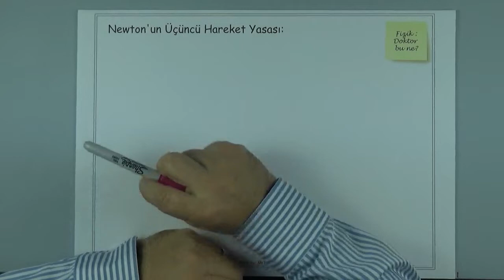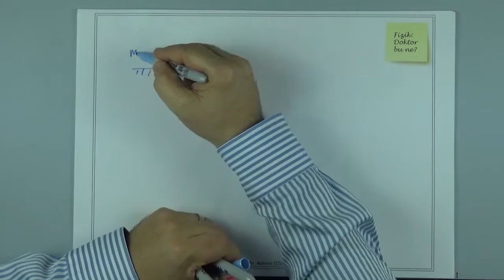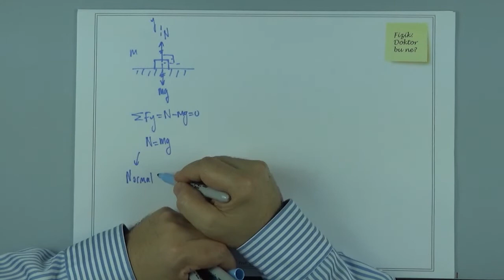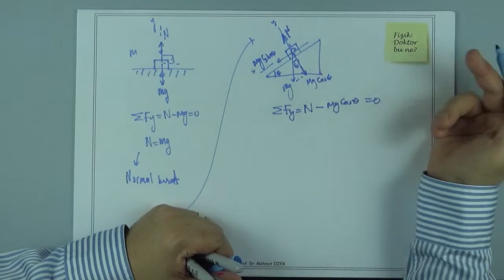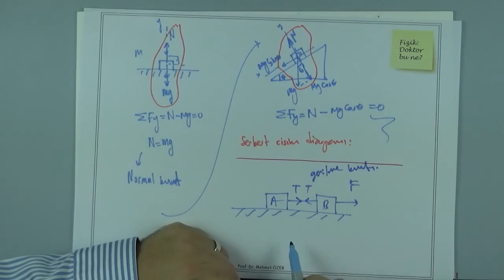Üniversite Fizik I - Bölüm 4.3 Newton'un Üçüncü Hareket Yasası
Newton'un üçüncü hareket yasası konu anlatımı